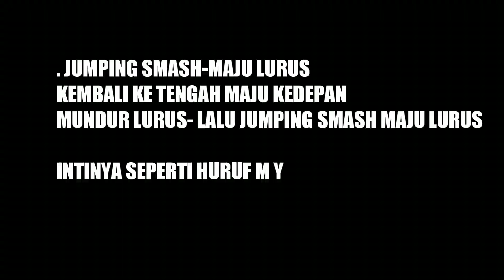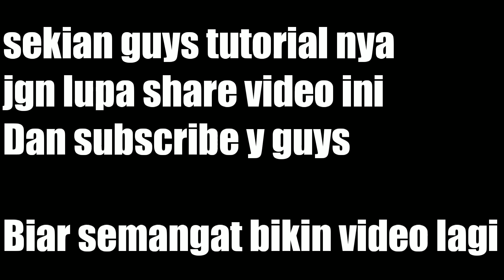PENTING!!!!?...Dasar Latihan Badminton Tanpa Bola..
GUYS INI POLA BERBENTUK ''M' UNTUK TEMEN2 BISA COBA J GAMPANG BGT
BISA DI COBA DI GOR ATAU DI LAPANGAN TERBUKA
IKUTIN J TUTORIALNYA GUYS

IG Ebenhaezeralbertino